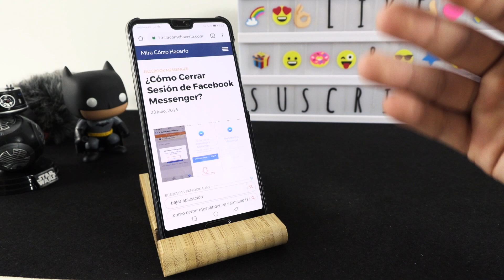¿Cómo Cerrar Sesión de Facebook Messenger?